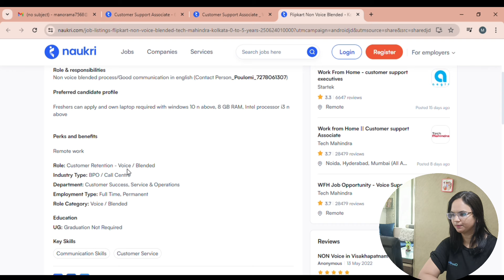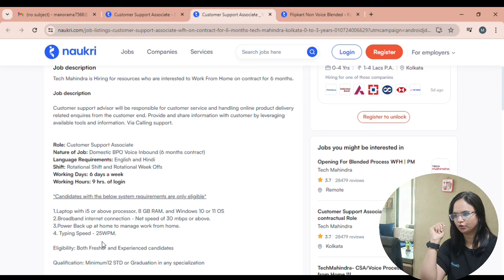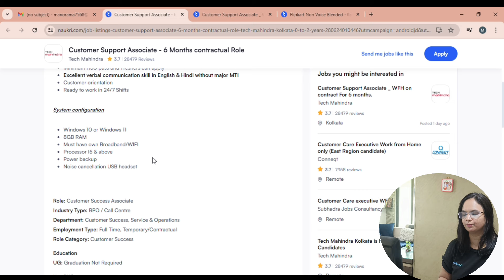Flipkart Hiring|No test|Work From Home Jobs|Email Job|12th Pass job|Online jobs2024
Flipkart Hiring|Online Work at Home|Work From Home Jobs j|obs for Freshers|Online jobs2024|12th Pass job|

online job
 job